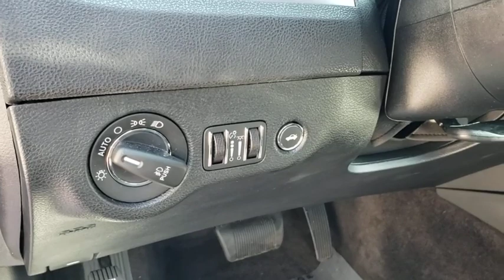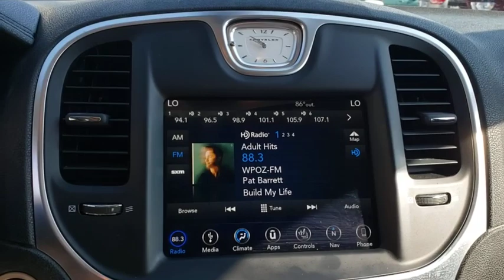2018 Chrysler 300 Orlando, Deltona, Sanford, Oviedo, Winter Park, FL CTP496A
2018 Chrysler 300
2018 Chrysler 300 Touring L - Stock#: CTP496A - VIN#: 2C3CCAAG0JH177090